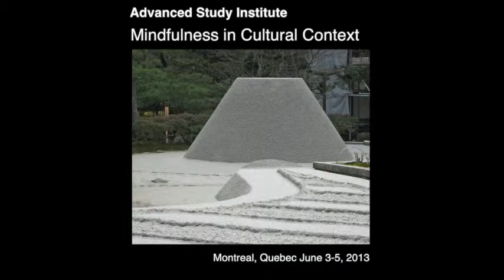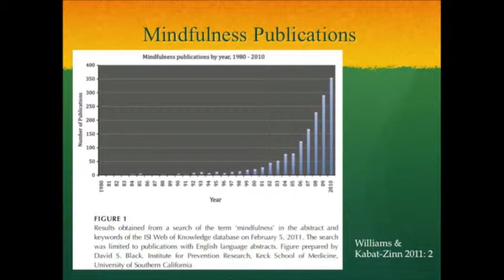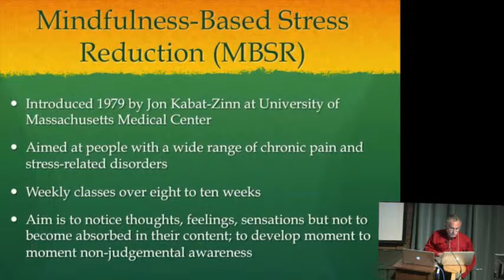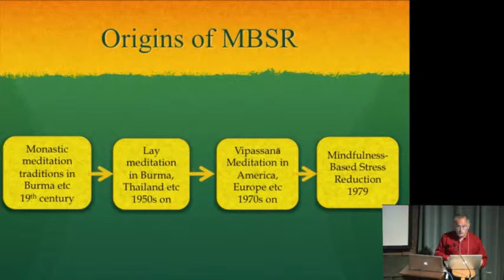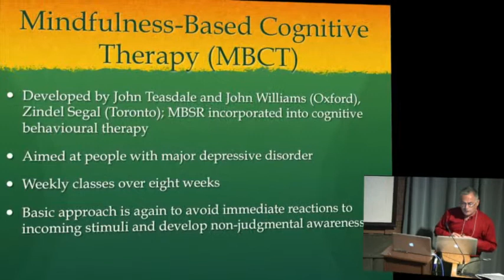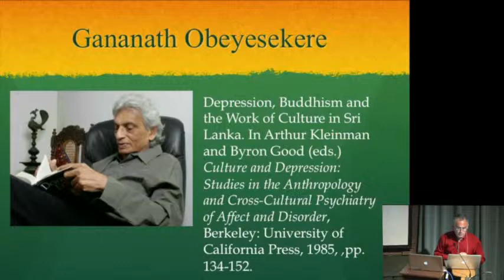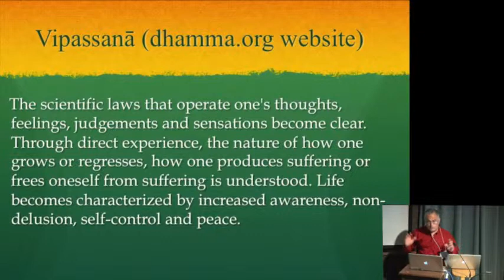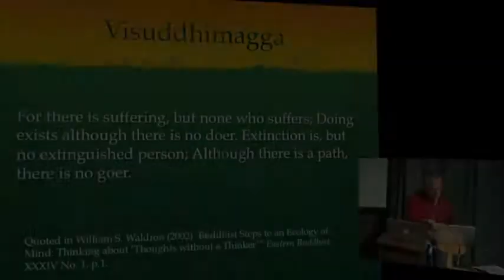Geoffrey Samuel - The Relevance of Non-Self in Pre-Modern Asia ... (ASI 2013)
The Relevance of Non-Self in Pre-Modern Asia to the Contemporary Mindfulness Movement

Geoffrey Samuel, Cardiff University

Mindfulness-related techniques are continuing to spread through psychiatry, therapy, counselling and related communities at a considerable speed. Clearly they are meeting a need of some kind. At the same time, questions of what these techniques meant in their original context(s), how they have been transformed in relation to their new Western and global field of activity, what might have been lost (or gained) on the way, and how the entire contemporary Mindfulness Phenomenon might be understood, are increasingly being raised. After sketching some of these developments, I focus on two related issues. Firstly, what is the role of non-self in the meditative procedures of pre-modern Buddhist societies? Secondly, is non-self a meaningful or relevant
issue in the contemporary Western and global context, where mindfulness is being reworked within societies where individualism is taken for granted? While I am particularly concerned with Tibetan traditions, I also examine the relevance of these issues within Theravadin-derived meditation approaches.